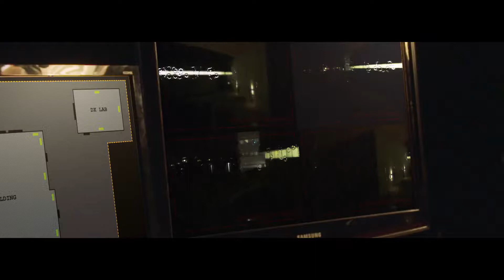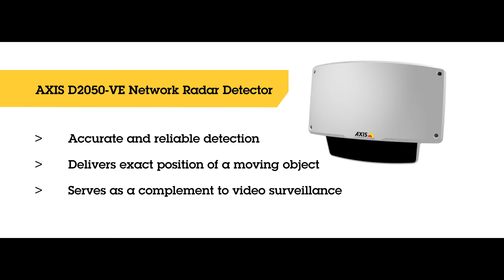Axis - Always on the radar - AXIS D2050-VE Network Radar Detector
AXIS D2050-VE Network Radar Detector is a reliable and accurate radar which detects approaching trespassers on your premises. With a 120 degrees horizontal detection coverage and 50 meters (164 feet) range, the radar detector delivers exact position of a moving object, and allows for visual identification together with a camera. The radar detector is suitable for area protection and makes it possible to detect moving objects with high accuracy. AXIS D2050-VE detects incidents in bad weather conditions and minimizes false alarms caused by rain, snow, insects, or shadows. With vandal protection and IP66-, IK08-, and NEMA 4X- ratings, the radar beats tough outdoor environments. Compatible with major video management software, AXIS D2050-VE is a reliable component in any surveillance system.

Axis Communications offers scaleable network video surveillance solutions, including intelligent analytics, whatever the size of your business. We can provide you with a complete A-Z network video solution. Or you can integrate exactly what you need right now into your existing solution and add more Axis at your own pace. Our solutions protect your premises – and your bottom line.